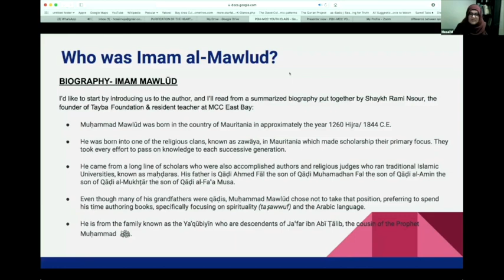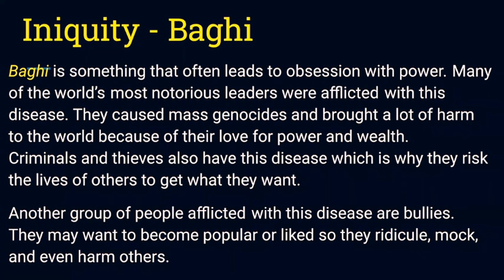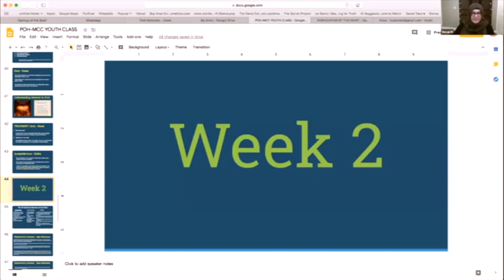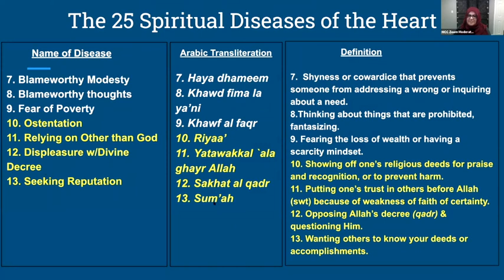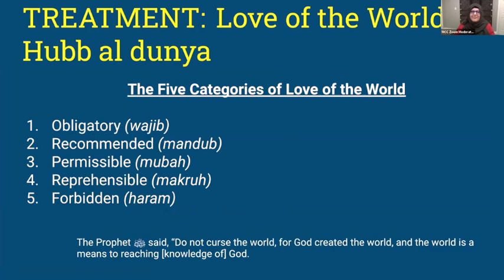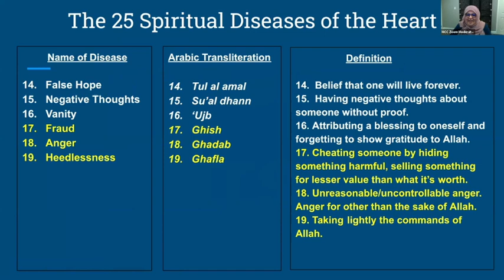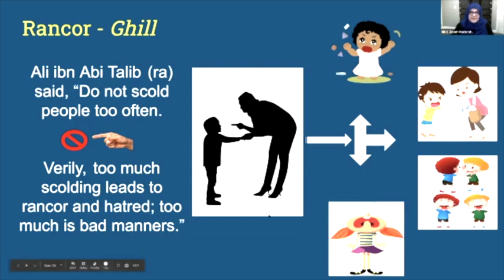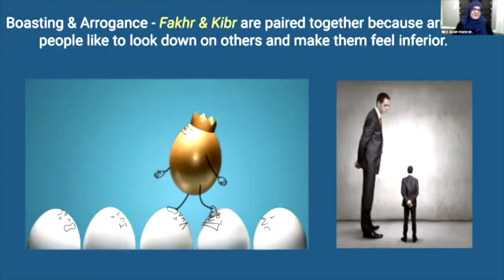Purification of the Heart for Muslim Teenagers | Ustadha Hosai Mojaddidi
Ustadha Hosai Mojaddidi holds a webinar for pre-teens and teens giving practical and spiritual insights about the twenty-five spiritual diseases of the heart and their cures.

This online series was delivered via the Muslim Community Center - East Bay (MCC East Bay) in Pleasanton, California in Ramadan 2020.

This discussion-based introductory class on the twenty-five spiritual diseases of the heart and their cures as defined by Imam Al-Haddad in his classic poem Matharat al-Qulub and translated by Shaykh Hamza Yusuf with commentary in Purification of the Heart. This exploration of Islamic spirituality delves into the psychological diseases and cure of the heart. The diseases examined include miserliness, envy, hatred, treachery, rancor, malice, ostentation, arrogance, covetousness, lust, and other afflictions that assail people and often control them.

About the Book "Purification of the Heart: Signs, Symptoms and Cures of the Spiritual Diseases of the Heart":
The suffering of the world is spoken of in terms of wars, starvation, hatred, competition, and the struggle of the survival of the fittest. Yet all the suffering of the world originates in the human heart. Every crime committed, every act of oppression, every callous cruelty, and every injustice to the self or others emanates from the hearts of men. However, for every wrong wrought by the human heart, a thousand acts of mercy have issued forth: every mother’s love, every child’s forgiveness, every teacher’s care, and every father’s concern for the well-being of his progeny–all have their source in the core of the human being, the human heart. If we are to right the world, we must first rectify our hearts, and this is why every revelation has been granted to humanity in order to make firm our hearts. Before you is a text that gives practical means and methods of transformation. Learn them, and use them, and then pass them on. This exploration of Islamic spirituality delves into the psychological diseases and cures of the heart. The causes and practical cures of these diseases are discussed, offering a penetrating glimpse into how Islam deals with spiritual and psychological problems and demonstrating how all people can benefit from these teachings.